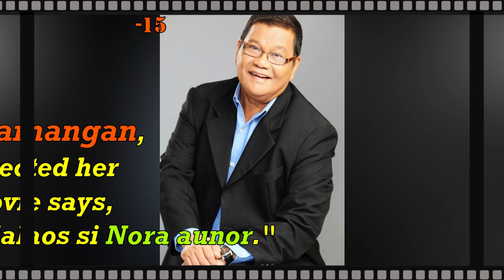SUPERSTAR NORA AUNOR AT ISA PANG BAHAGHARI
CoG's  FYI-15  features  Nora Aunor, the Philippine cinema's the one and only superstar. In here  Director Joel Lamangan describes  her  as a wine that the older it is, the  tastier.  In acting, the older she is , she becomes better than the rests!
This video also introduces  the gist of the movie  with the support of actors like Philip Salvador, Michael de mesa, Zanjoe Marudo, Sanya Lopez and more.

Superstar Aunor  at “Isa Pang Bahaghari”
Nora is a popular multi-awarded veteran actress and deserves to one declared as one among the National Artist of the Philippines.
Ayon kay Direk Joel Lamangan, di daw malalaos si Nora aunor.
She directed   the latest Nora aaunor film entitled…  Isa Pang Bahaghari.
According to him, Nora keeps her audience interested by always giving them something new to see. Additionally, he said “She is like wine, which tastes better with age. As she gets older, she becomes better at acting.”

In “Isa Pang Bahaghari,” Nora plays Lumen, a mother who was forced to raise her children on her own after her seafarer husband was reported to have died in a ship explosion only to comeback years later.
FYI… many of Nora Aunor’s movies and acting were awarded internationally.
No one among Philippine Cinema performers can equal her achievements